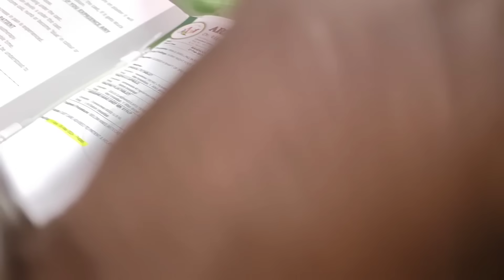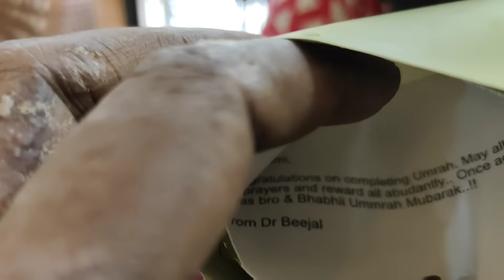Pair ki Haddi Tut gai | Kaise hua fracture | mr.sar_faraz Vlog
Family life, House wife life, life challenges, bad situation, fracture leg, daily life, vlogger lifestyle | label mr.sar_faraz

.. ❤️❤️❤️ SUPPORT❤️❤️❤️..

***DAILY VLOG***
9:00 PM